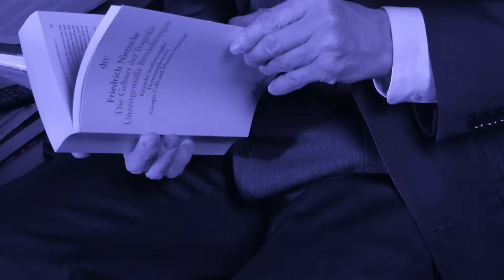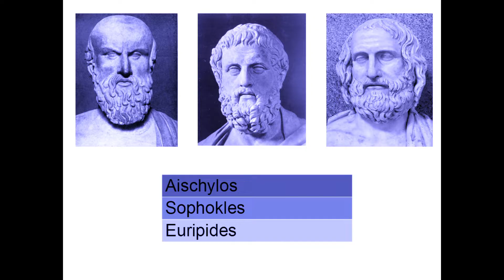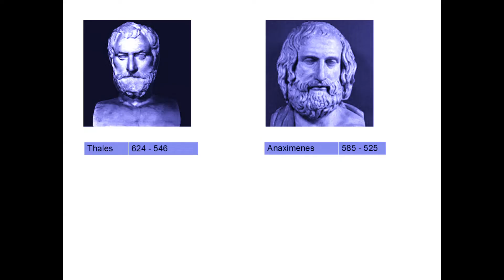Nietzsche-Tutorial 1: Der frühe Nietzsche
00:00 "Gott ist tot" und  "Du gehst zum Weib..."
00:41 Herkunft aus einem Pfarrershaushalt
01:19 Der Weg zum Altphilologen
02:22 Von der Literatur zur Philosophie
03:21 Die Tragödiendichter und die Vorsokratiker
06:40 Eine kleine Einführung in die Theaterästhetik
08:52 Die Rettung: Schopenhauer und Wagner
12:53 Das Dionysische und das Apollinische
14:28 Nietzsche ist für die akademische Welt gestorben